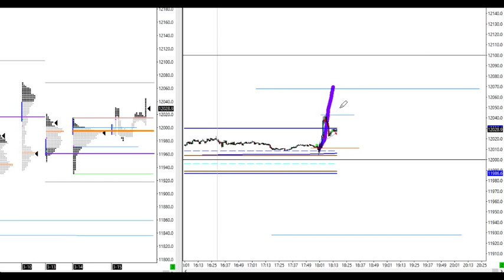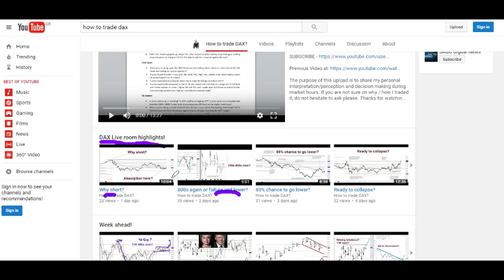In & Out Long trade on FOMC Rate hike!